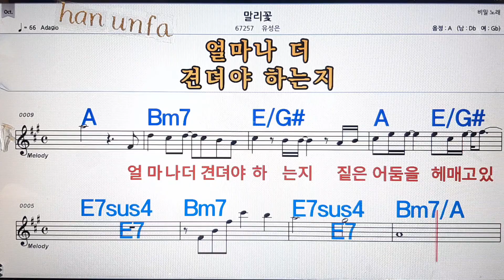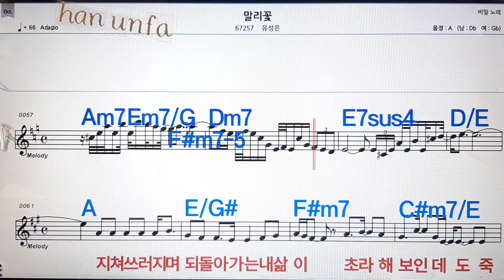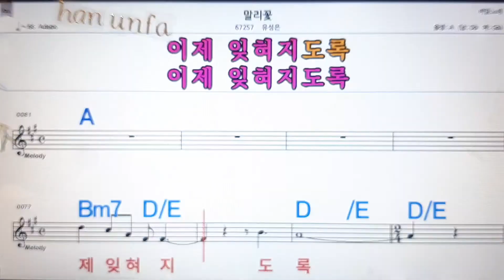말리꽃/유성은💋노래방, 통기타 , 코드 큰악보, 가라오케, 반주💖Karaoke, Sheet Music, Chord, MR